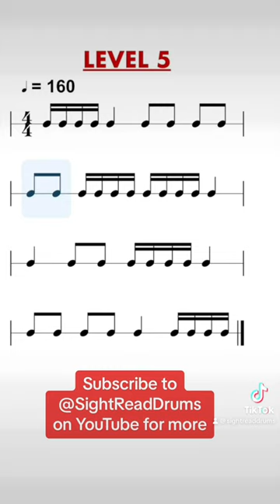How fast can you play these 3 basic rhythms?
3 basic rhythms in music. How fast can you read and play them?